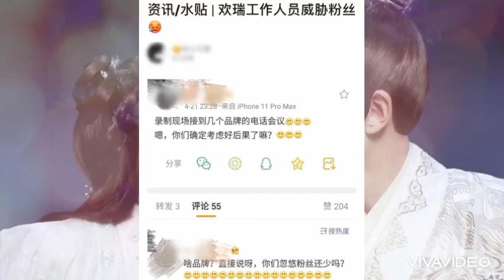SAU THÀNH CÔNG CÙNG ĐÀM TÙNG VẬN, FAN CHỈ TRÍ.CH CÔNG TY HOAN THUỴ VÌ BỎ BÊ NHẬM GIA LUÂN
Nguồn kenh14vn